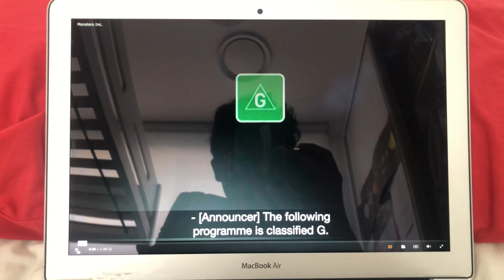Monsters Inc Foxtel Movies Family Intro